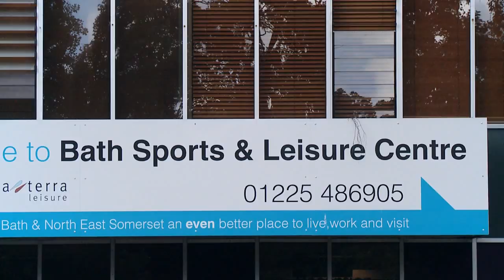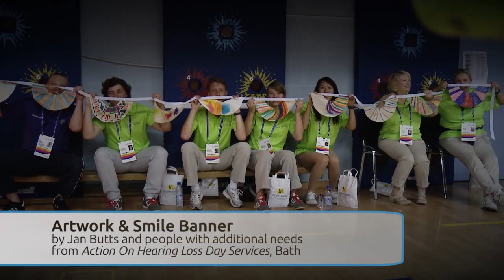Special Olympics GB Bath 2013 Motor Activities Training Programme (MATP)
The Motor Activities Training Programme is specifically designed to engage people with profound impairments in sport related activities.  This event at the 2013 National Summer Games of Special Olympics GB provided an opportunity for them to demonstrate their acquired skills to an audience of family, friends and people from the community.